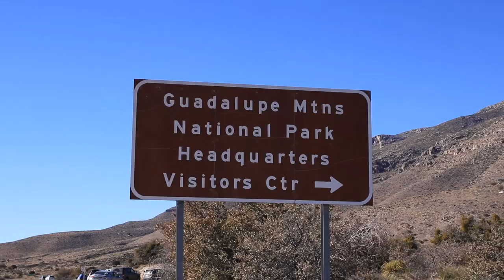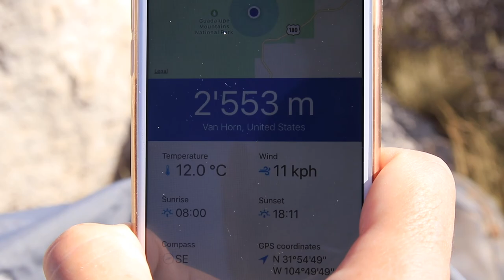Texas' höchster Gipfel | Guadalupe Mountains | Kältewelle | Reise-Doku Vlog 24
Nach dem atemberaubenden Big Bend Nationalpark geht es für uns weiter zu seinem Bruder in Texas - dem Guadalupe Mountains National Park. Wir erleben einige eiskalte Tage und Nächte und sehen sogar den ersten Schnee auf unserer Reise! Zum Glück nur für einige ganz wenige Tage :).